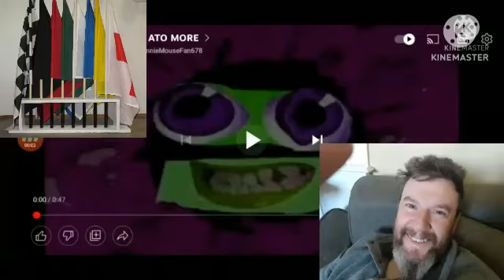I Hate The Mari Group KCTOT2022 MORE